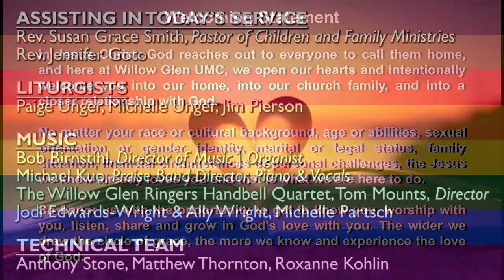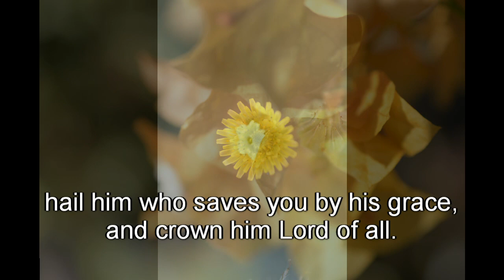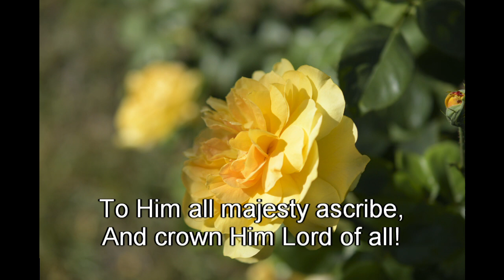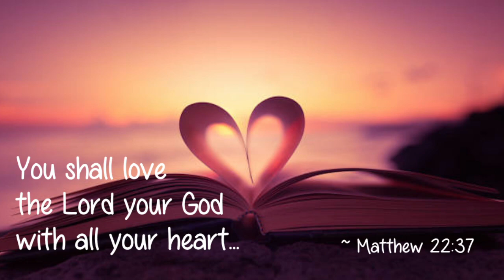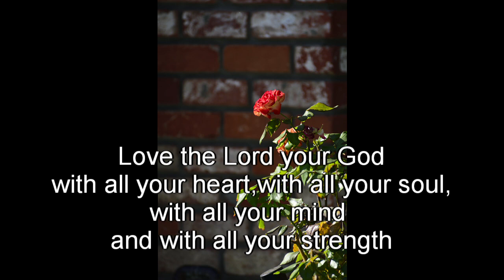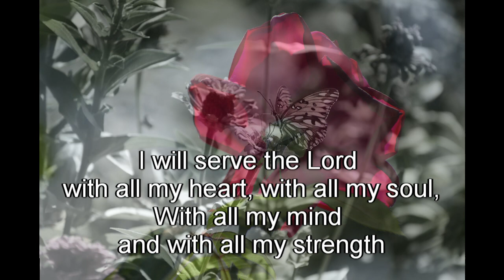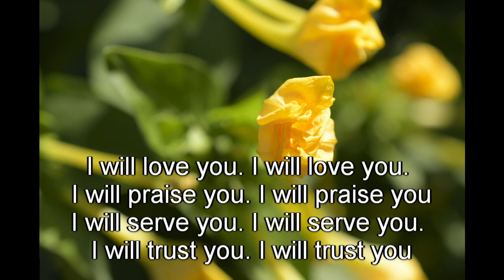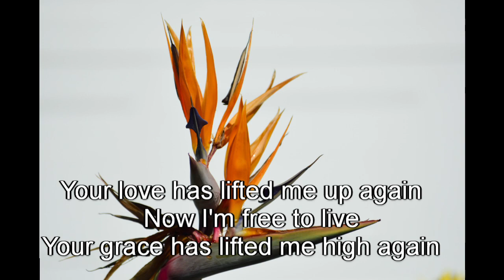25 October 2020 - Online Worship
View the Online Worship video for Sunday, October 25th, 2020.

You can give your offering by text, online, app, or by mailing a check to the church.

Join our zoom Fellowship/Coffee Hour at 11am Sundays after worship service.
See your Midweek Message email for directions/link (or contact the office via email).

Participants:
Welcome & Announcements, Invitation to Worship, Benediction: Pastor Susan Smith
Word for Children: Pastor Susan Smith
Pastoral Prayer: Rev. Jennifer Goto
Lord's Prayer: Paige Unger
Scripture: Matthew 22: 34-46 - Michelle Unger
Sermon:  Rev. Jennifer Goto
Invitation to Offering: Jim Pierson
  Piano/Vocals: Michael Kuo
  Director of Music/Organ: Bob Birnstihl
  Willow Glen Ringers Quartet: Kristen Brown, Jennifer Frost, Melanie Frost, Tom Mounts
   Director of WG Ringers Handbell Choir: Tom Mounts
Technical Team: Anthony Stone, Matthew Thornton, Roxanne Kohlin

Copyright info:
CCLI Music License w Streaming: 2690194